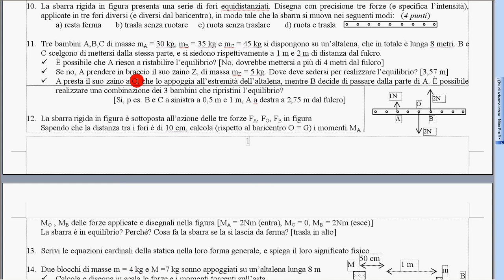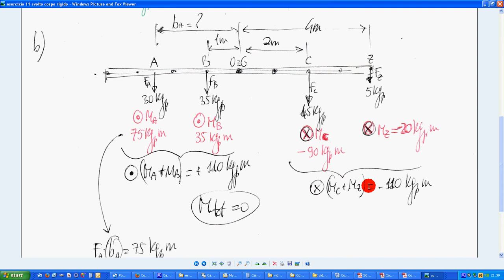esercizio 11 svolto corpo rigido